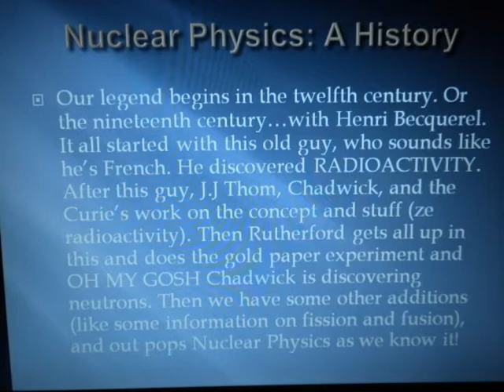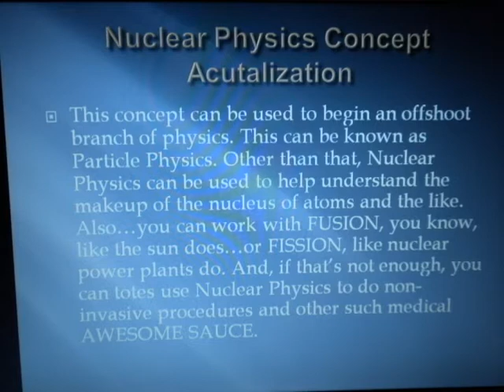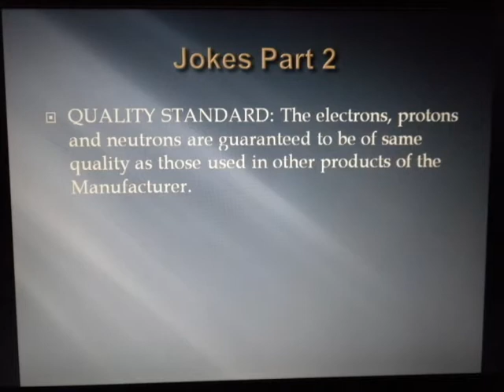Nuclear Physics for the Bored and Lazy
Nuclear Physics in a slideshow-esque video, wrapped up and served with a few jokes.